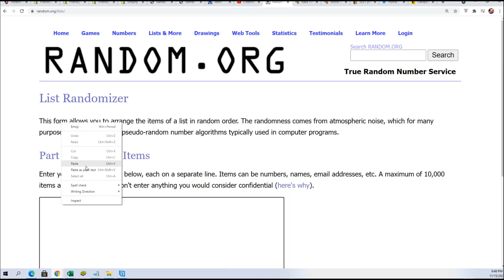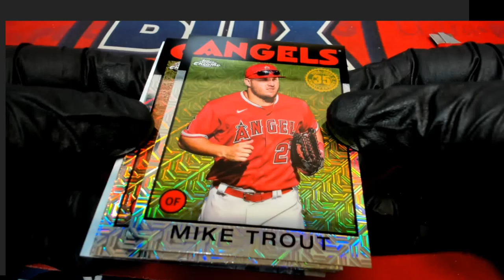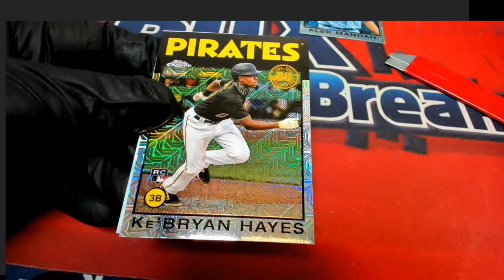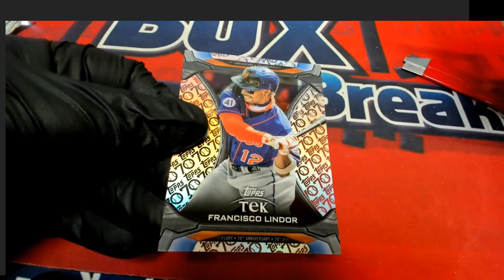RIP 2021 Topps Update Baseball JUMBO SILVER PACK RANDOM ID 21IPRJUMBOUPD110